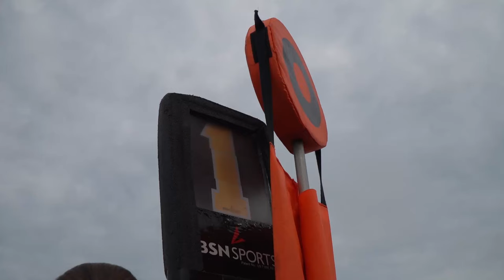Fall Camp 2019 | First Practice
Campbell Football opens 2019 Fall Camp at Barker-Lane Stadium.